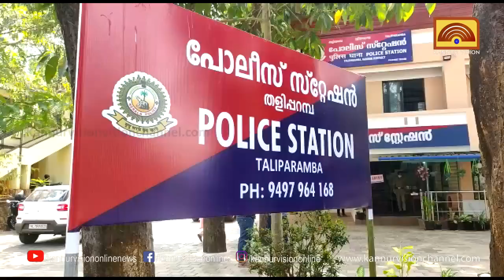ബസ് യാത്രക്കാരിയായ വിദ്യാര്‍ഥിനിയെ അപമാനിക്കാന്‍ ശ്രമിച്ചയാള്‍ അറസ്റ്റില്‍